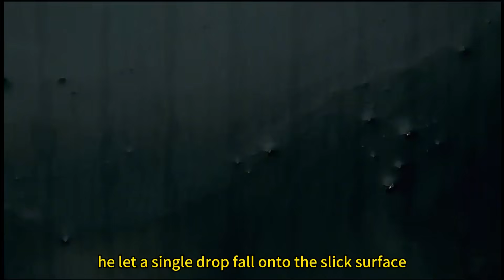"It's targeting petroleum-based materials!" the lead researcher exclaimed